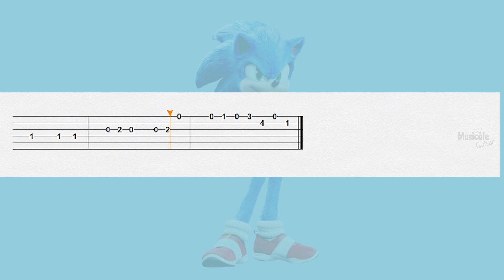SONIC - THE HEDGEHOG - Green Hill Zone - GUITAR TUTORIAL (TAB)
GUITAR TUTORIAL TABS
GUITAR TAB
Guitar Lesson
guitar tutorials for popular songs
Recursos musicales para aprendizaje de guitarra.
CANCIONES FÁCILES PARA GUITARRA
TABS GUITARRA
TABLATURAS FÁCILES PARA GUITARRA
TUTORIAL FÁCIL DE GUITARRA
PUNTEO FÁCIL PARA GUITARRA
PUNTEADO DE GUITARRA